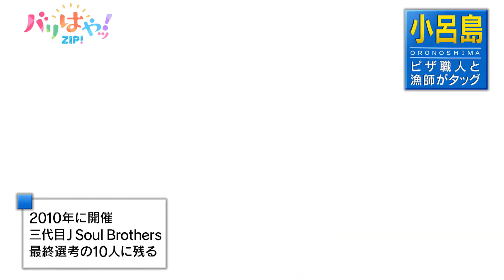【特集】小呂島を元気に！青年漁師がピザ職人とタッグを組んで挑む島おこし（2023/8/31）